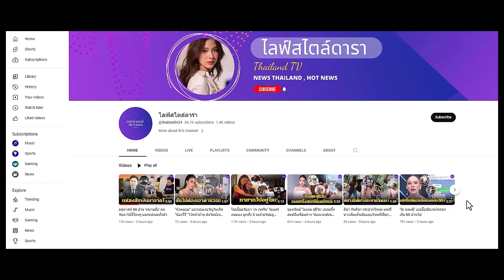'น้องวันใหม่' วัย 12 ปี ฉายแววนางเอกช่อง 3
วัย 12 ปี ฉายแววนางเอกช่อง 3
'น้องวันใหม่' น้องสาวสุดท้อง 'ฉัตรบริรักษ์' เตรียมเข้าวงการตามพี่ชาย